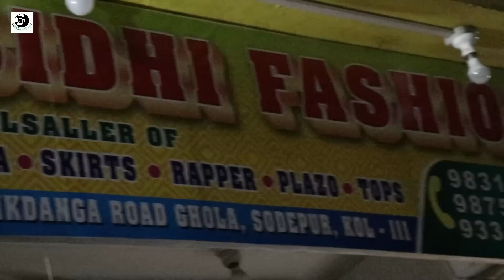এশিয়ার বিখ্যাত ডিজানিং কুর্তি কারখানা | ভিডিও চালিয়ে দাম ও কোয়ালিটি মিলিয়ে কুর্তি কিনুন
RIDHI SIDHI FASHION
166 Manik Danga Road
Sodepur, GHOLA Bazar
AKASH Deep Apartments